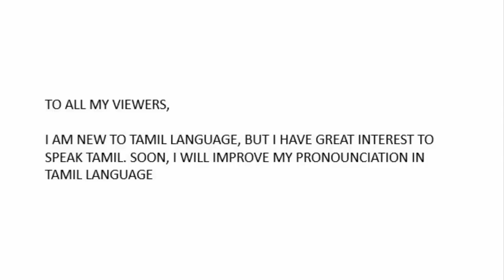கார்த்திக் ஏன் தெய்வமகள் நாடகத்தை விட்டு சென்றார்? | Why Karthik Left the Show?